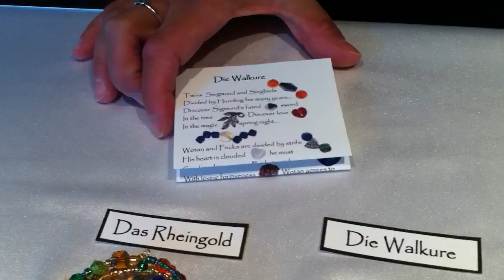LePage Ring on PBS and Wagner Ring Bracelets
Opera Bracelets celebrates the PBS Broadcasts of the Metropolitan Opera Le Page Ring, along with a display of all the Wagner Ring related products!  to learn more about our products!